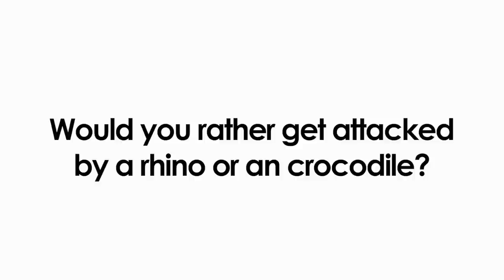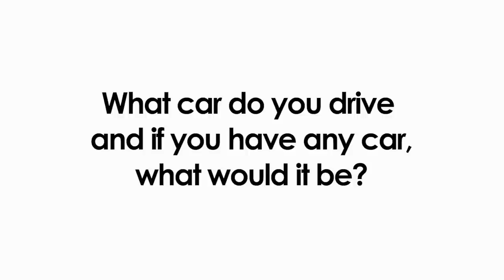"How does Game of Thrones end?": Kids Ask Kit Harington Difficult Questions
"Just sort of dwindles off?!

HowToTrainYourDragon - The Hidden World's Kit Harington reveals the GameOfThrones ending no one was hoping for! Kids ask how many loos does Kit have? What cars does he drive? and would he rather be attacked by a rhino or a crocodile?

Listen to Dev and Alice on BBC Radio 1 Friday-Sunday, 1-4pm or anytime on BBC Sounds.